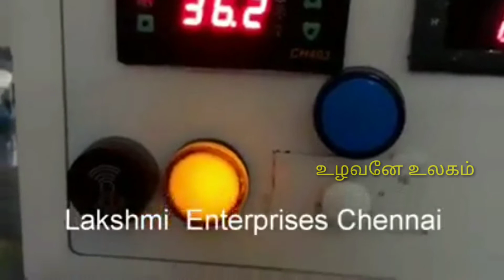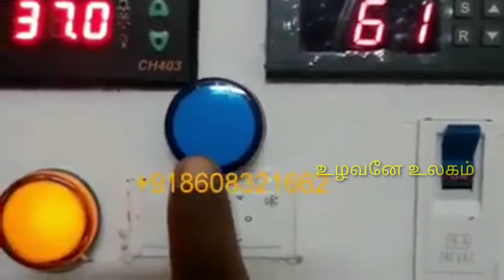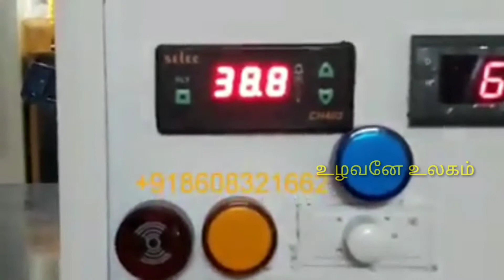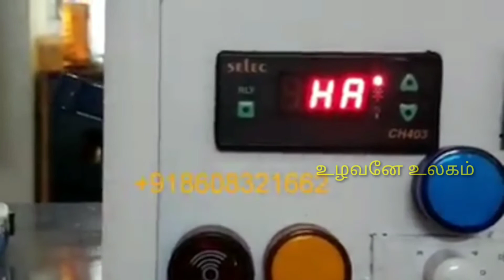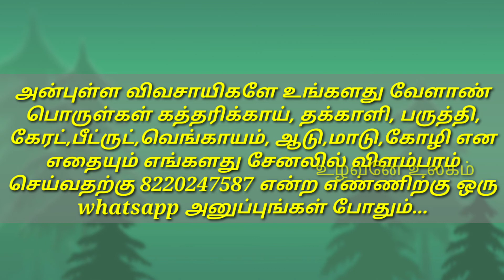இன்குபெட்டர் விற்பனைக்கு | Incubator for sale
இந்த விற்பனையில் விற்பவர் வாங்குபவர் இடையே நடைபெறும் எந்த தகவல் பரிமாற்றத்திற்கோ பணபரிமாற்றத்திற்கோ பொருள் பரிமாற்றத்திற்கோ உழவனே உலகம் சேனல் பொறுப்பேற்காது.

உங்களது வேளாண் பொருள்கள் கத்தரிக்காய், தக்காளி,பருத்தி,கேரட்,பீட்ருட்,வெங்காயம், ஆடு,மாடு,கோழி என எதையும் எங்களது சேனலில் விளம்பரம் செய்வதற்கு 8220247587 என்ற எண்ணிற்கு உங்களது பொருள் பற்றிய தகவல்களை (பொருள்,இருப்பு அளவு,விலை,விற்பவர்,அலைபேசி,முகவரி,புகைப்படம்,காணொளி)  whatsapp அனுப்புங்கள்.

உழவனை போற்றுவோம்...!!

உணவூட்டும் விவசாயத்திற்கு உயிரூட்டுவோம்...!!

நன்றி
உழவனே உலகம்

Where to buy incubator
incubator for whole sale
Bulk purchase of incubator
incubator whole sale
incubator directly from Farmer
incubator for cheap rate
Good incubator are available
Best incubator are available

இன்குபெட்டர் விற்பனைக்கு